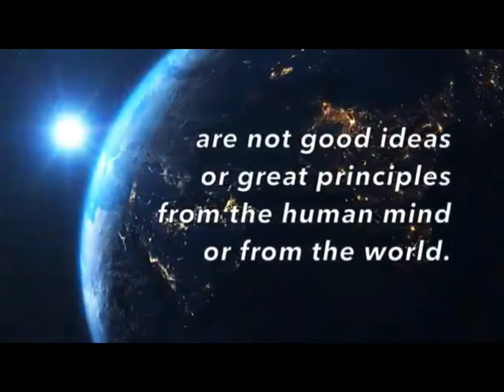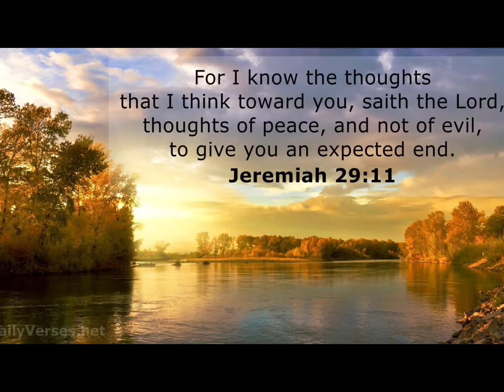kingdom Thoughts episode 2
what is God saying in this season? what is in His heart and mind?